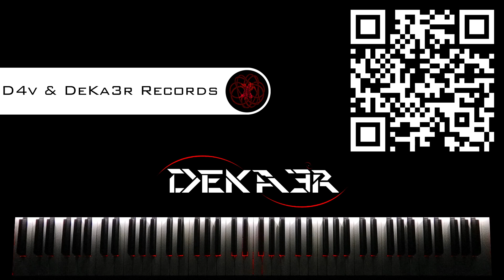🔴 IRL - ESTUDIOS PROFUNDOS DE PIANO - FA SOSTENIDO MAYOR - ESCALAS DOBLES en OCTAVAS - 152